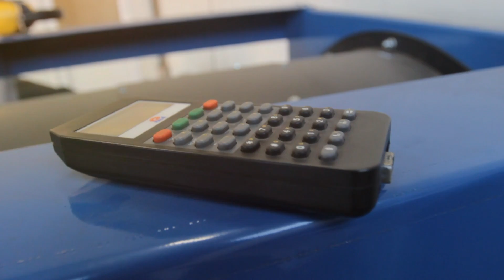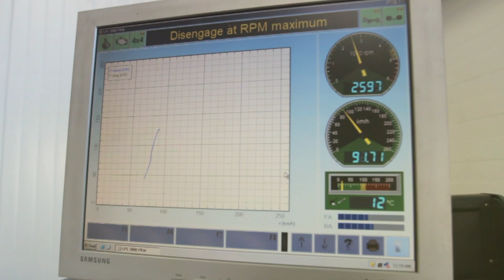Audi Q7 3.0 TDI 176kw Startline chiptuning